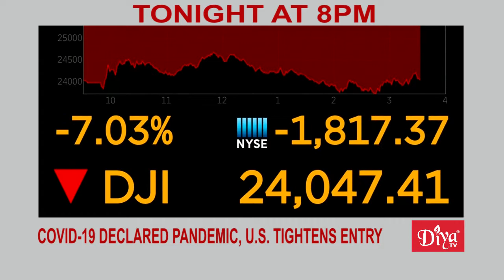COVID-19 declared pandemic, U.S., India tightens entry | Diya TV News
COVID-19 declared pandemic, U.S., India tightens entry

The impact of the coronavirus globally can no longer be denied and governments around the world are taking dramatic action. There are now more than 1,000 cases of Covid-19 in the United States, eight times more than a week ago. And as the virus continues to spread around the globe, both the United States and India are following the path of China and Italy, among other nations in tightening entry into their nations. The U.S. is banning all travel to and from Europe for 30 days with rare exception.
India is effectively suspending all visas and forcing foreign entrants to be quarantined for two weeks, a tactic that’s already being employed by China to stop the spread of the disease.
In a primetime announcement, President Trump announced emergency federal relief for individuals and businesses affected by the virus. While his announcement was meant to economic uncertainty, the stock market dropped severely again today and futures have dropped as well, with analysts indicating that this pandemic may have just triggered a full blown bear market, if not a recession.

Diya TV ®
Enlighten. Entertain. Inspire.™